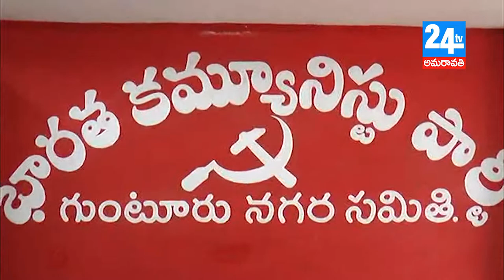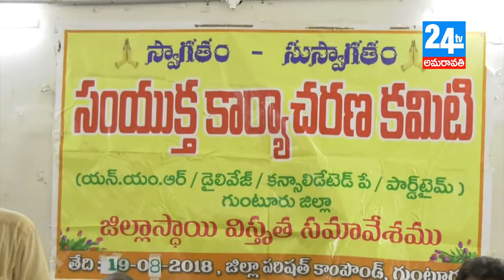24 tv amaravathi19 08 18 news